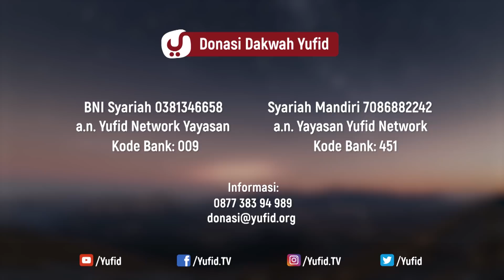Masuk Pondok Masa Depan Suram? - Ustadz Abdulah Zaen, Lc., MA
'Mondok madesu'' Inilah salah satu fenomena yang terjadi dinegri kita ini. yang mana ada sebagian orang mereka beranggapan bahwa dengan memasukan anak ke pesantren masa depannya akan suram. Karena tida punya ijazah, ketrampilan dalam berkerja dll. Padahal kalau kita lihat realita banyak juga orang - orang yang berhasil dengan latar belakang lulusan dari pesantren. Apalagi kalau kita paham bahwa yang namanya rizky itu sudah ada yang mengatur yaitu Allah Ta'ala.